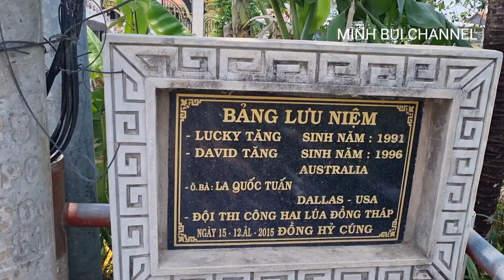Mẹ Quán Âm chùa Vạn Phước Chợ Mới An Giang quá đẹp quá linh|minh Bụi channel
Mẹ Quán Âm chùa Vạn Phước Chợ Mới An Giang quá đẹp quá linh thiêng